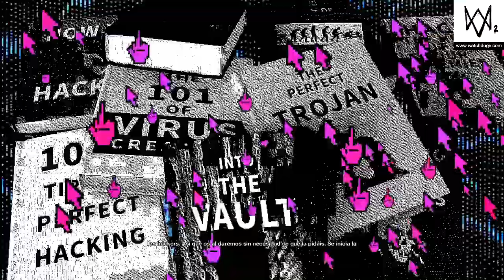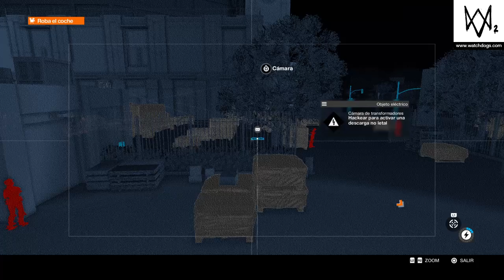WATCH_DOGS® 2 Cyberdriver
Operación principal